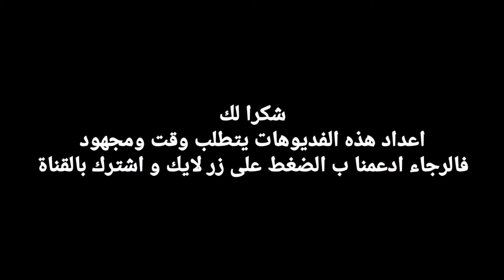Fifa 21 SBC Rare Player Pick تحديات بناء التشكيلة اختيار لاعب نادر.